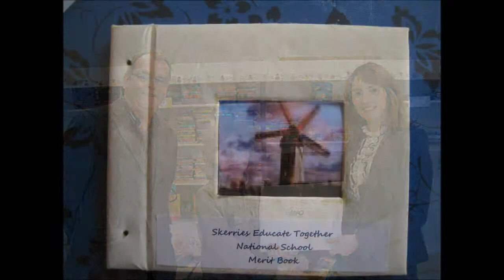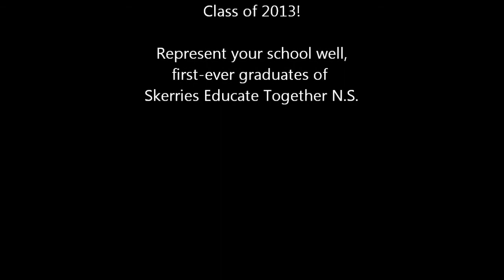Ciarán's graduation from Skerries Educate Together N.S.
Videos and photos from our son's graduation from primary school.